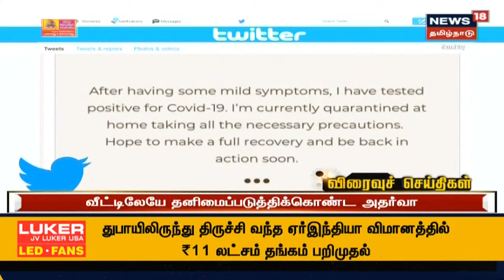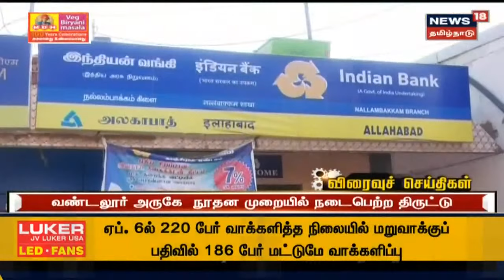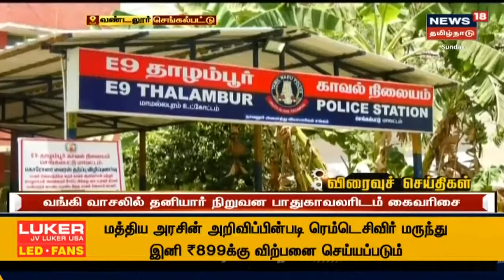Tamil News Headlines : (Express18 Headlines) | எக்ஸ்பிரஸ்18 விரைவுச் செய்திகள் | Sun Apr 18 2021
Tamil News Headlines : (Express18 Headlines) | எக்ஸ்பிரஸ்18 விரைவுச் செய்திகள் | Sun Apr 18 2021 | செய்திகளை துல்லியமாகவும் துரிதமாகவும் வழங்கும் தமிழகத்தின் முதன்மை செய்தி தொலைக்காட்சி உங்கள் நியூஸ் 18 தமிழ்நாடு